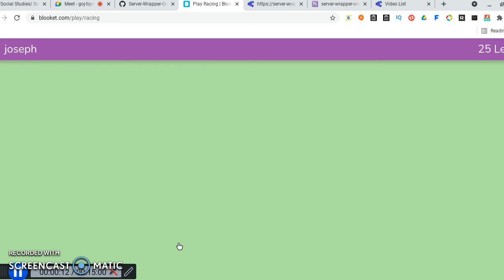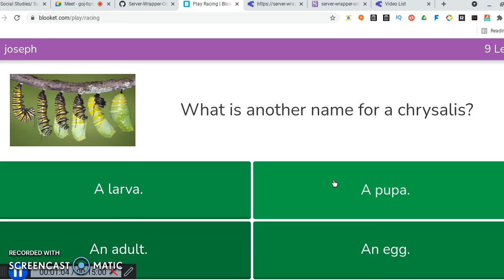i beat calab animate and his sockpuppets in blooklet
calab animate, if you are watching this, i have nothing to say.

I hope that your sockpuppets get terminated off of YouTube!